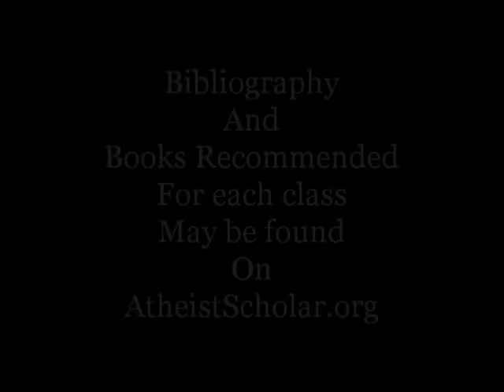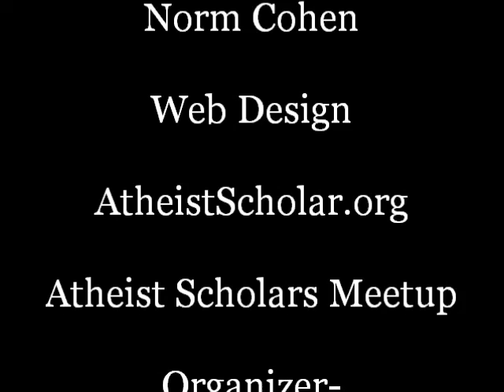Discussion Lesson Twenty-five Introduction to the Crusades: An Atheist Perspective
Bibliography
And
Books Recommended
For each class
May be found
On
AtheistScholar.org
 In this lecture, I shall discuss the Crusades, or so-called Holy Wars, of the Middle Ages.  I have limited my lecture to the first five Crusades, spanning the years from 1095 to about 1229.  The lecture will exclusively survey the Crusades that were undertaken against the East, which encompasses the first five.  Our talk will glance at the battles, the reasons for the Crusades, both overt and covert, and the communal acceptance of violence in the cause of religion. I shall touch on the role of women during the Crusades as well. I shall be discussing these strange wars from the vantage point of the Western crusaders, but make no mistake, although I am pointing out much of the gratuitous violence of the Christian armies, I am not an apologist for the Muslim cause.